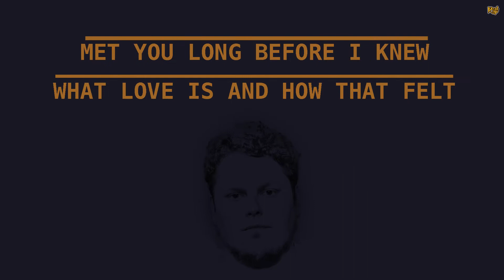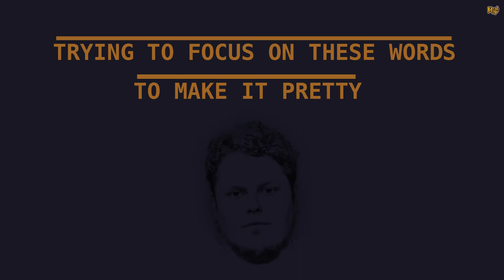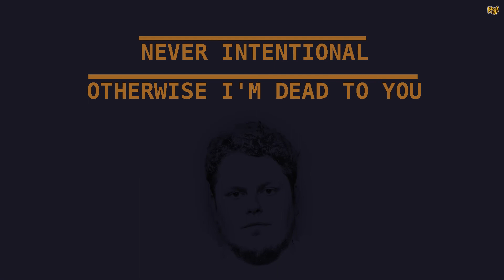Chris Orrick - Lazy Buddies (prod. Apollo Brown) (Lyric Video)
Lyric video for Lazy Buddies taken from Chris Orrick's album "Portraits"
Follow Chris Orrick: